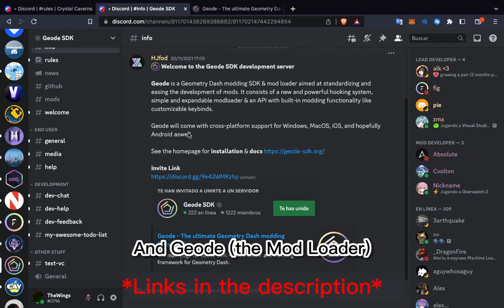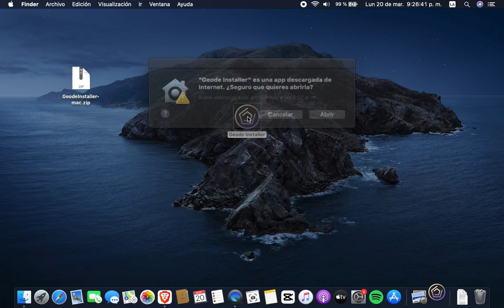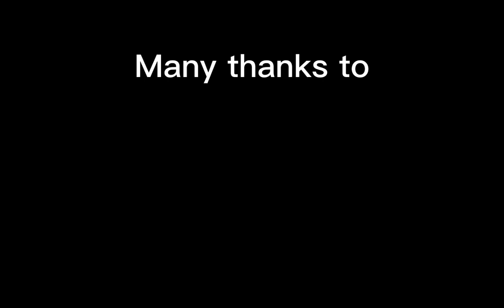Crystal Client v2!!!!! The Best GD Mod Menu for MacOS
* ALL INFORMATION *

"Crystal Client" is a super Mod Menu created by "NinXout" (Mistar X Out) for MacOS (through Geode) full of variety with around 80 Mods and a bot called "Amethyst" (it's still being improved with the next updates).

Times:

00:00 Intro
00:28 Intallation and Setup
01:33 In-Game Interface
02:05 Activating Crystal Client
02:18 Gameplay (Overtime By: KlaurosssS)
02:30 Credits